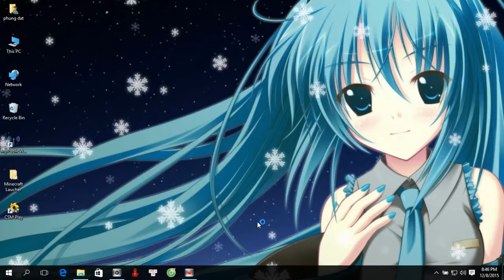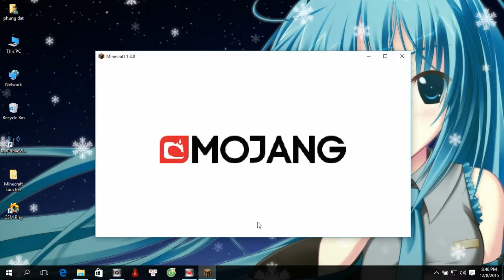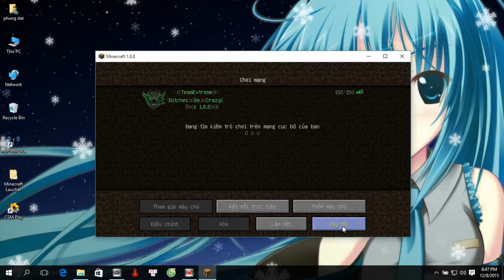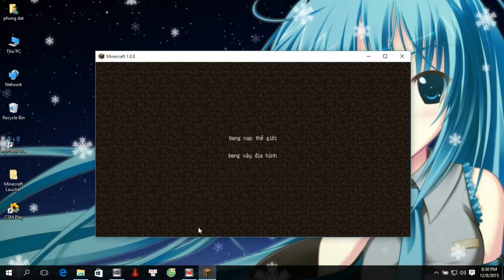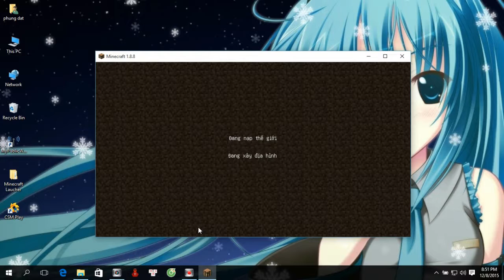Giới thiệu Minecraft